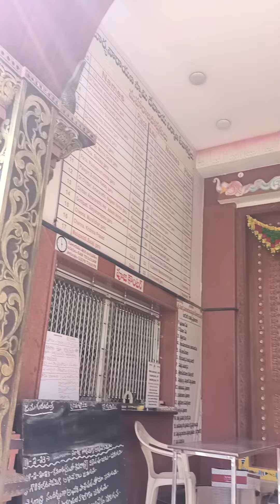సూర్య దేవాలయం, కర్నూలులోని ప్రసిద్ధ దేవాలయాలలో ఒకటి నా ఛానెల్ ని సబ్స్క్రయిబ్ చేయండి 🙏